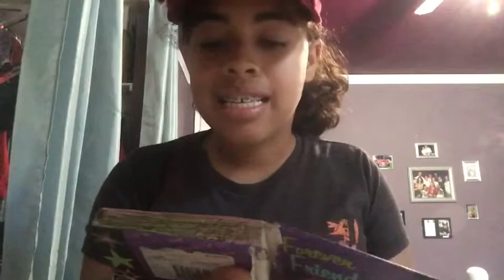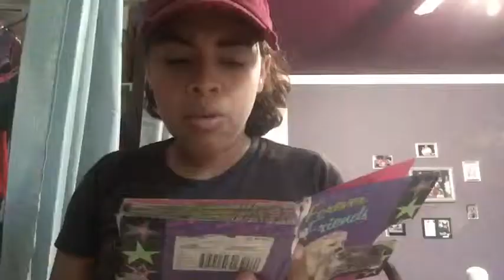Story time-My First Boyfriend (he cheated on me 😱)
make you get out of your comfort zone today and have a happy easter😘...don’t forget to comment about your first relationship